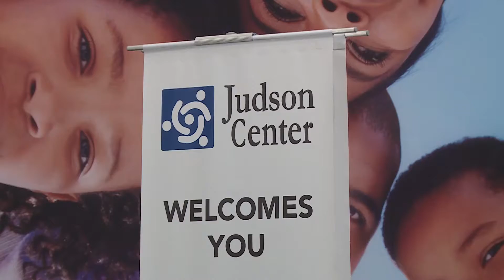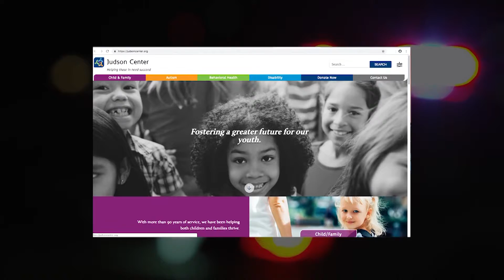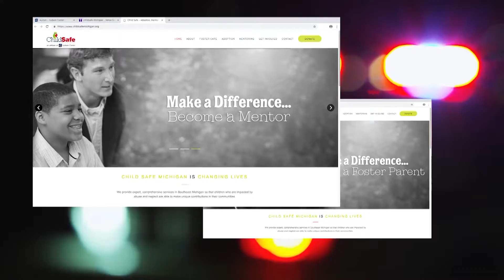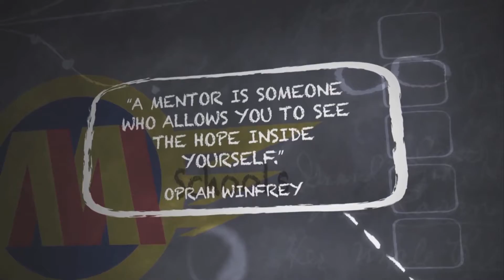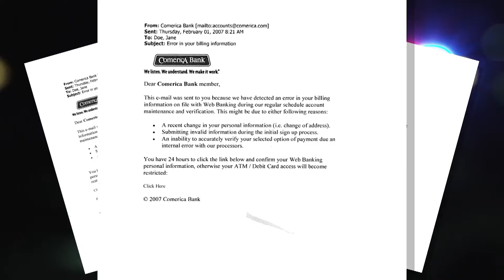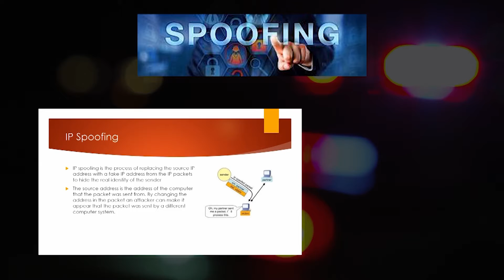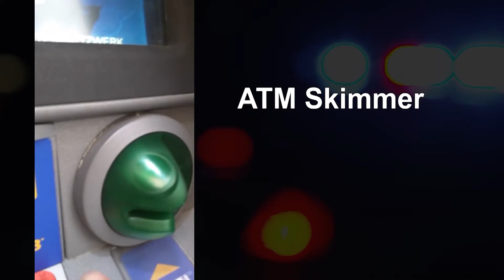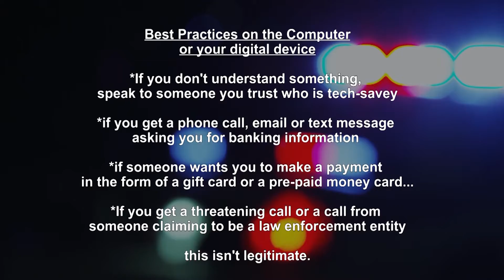Safe and Secure - Feb 2019